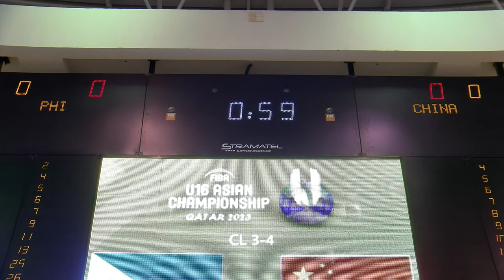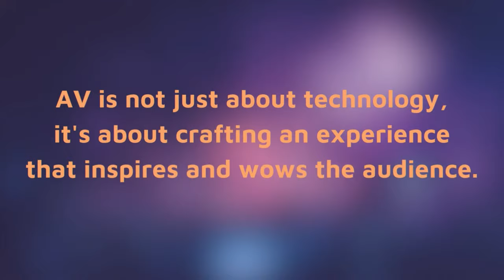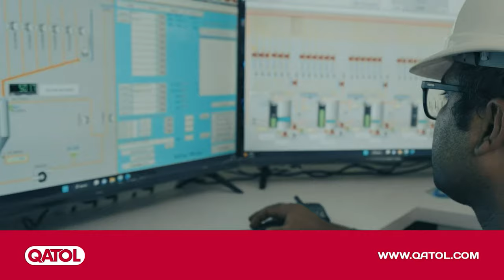3RD PLACE: Philippines v China | Full Basketball Game | FIBA U16 Asian Championship 2023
Watch the 3rd Place Game game between Philippines and China at the FIBA U16 Asian Championship 2023.

00:00:00 Intro
00:10:19 1st quarter
00:31:10 2nd quarter
01:06:03 3rd quarter
01:28:20 4th quarter